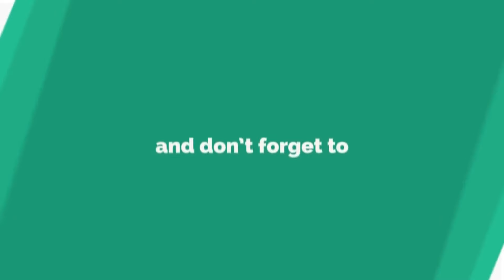100 முட்டை இன்குபேட்டர் குறைந்த விலையில்| Incubator in Tamil | Automatic Incubator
100 Eggs Automatic Incubator In Tamil
1000 Eggs Automatic Incubator In tamil
Incubator Timer in Tamil
How to Design Egg Turner in Tamil
200 Eggs Fully Automatic Incubator in tamil
Automatic Incubator Wiring Connection In Tamil
Easy Incubator In Tamil
Home Made Manual Incubator In Tamil
How To Make Egg Incubator Turner in Tamil
Incubator Turner In Tamil
Incubator for Sales in Tamil
Quail Egg Incubator in Tamil
Kadai Incubator In Tamil
Egg Incubator Hatching In Tamil
Incubator Temperature Setting in Tamil
Egg Incubator Temperature in Tamil
Incubator Making Video In Tamil
How To Oprate Incubator in Tamil
W1209 Thermostat Settings in Tamil